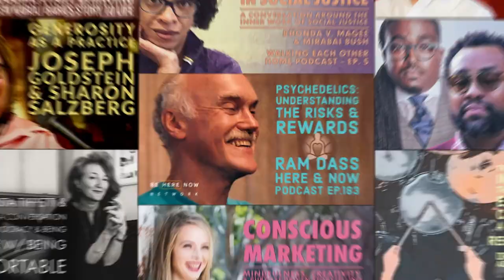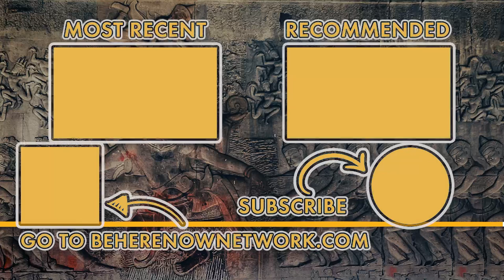Churning the Ocean of Milk - Dr. Robert Svoboda's Living with Reality Podcast Ep. 25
Dr. Svoboda shares the cosmic and internal lessons to be learned from the layered Indian myth – The Churning of the Ocean of Milk.

In this special episode of Living With Reality, Dr. Svoboda—through the blessing of his mentor, the Aghori Vimalananda—invites us into a lively telling of the richly layered Indian myth: The Churning of the Ocean of Milk. Grokking this sweet and useful story from both the external cosmic vantage, as well as the microcosmic internal perspective, Dr. Svoboda lifts the veil to a holographic understanding of this astronomy-steeped foundational Vedic story.

- Show Notes -

Indian Myths // Microcosm & Macrocosm
Welcoming you into another story-time style episode, Dr. Svoboda offers wisdom from his mentor, the Aghori Vimalananda, pertaining to the layered, holographic nature of good Indian myths. Through the vantages of both the cosmic-external and the personal-internal, Dr. Svoboda dives into a unique and memorable retelling of the pivotal Vedic story of The Churning of the Ocean of Milk.

"The Churning of the Ocean of Milk—as Vimalananda was fond of commenting, all Indian myths have many layers of meaning. The really important myths, he used to like to say, have at least 7 different perspectives from which they can be interpreted—this is certainly one of those myths." – Dr. Robert Svoboda

Indra & Rishi Durvasa // Devas & Asuras (6:30)
After outlining some astronomy, Dr. Svoboda begins by setting the cosmic stage, introducing Indra (King of the God's, representing the senses) encountering the irritable Rishi Durvasa (representing tamas) in a karmic exchange which left Indra and the other Devas (Gods, representing good thoughts) powerless at the hands of King Bali and the Asuras (sibling rivals of the Devas, representing selfish thoughts). From here, he translates what this means internally in your body and personality.

"So on the inside, in the microcosm, what has happened is: you have done not so good karmas, which has caused tamas to increase in you, and you have become selfish. And you now need to conquer your heaven (heaven is in the head). You need to conquer that back from your selfish self and return to a self that is more open to being transformed into something celestial." – Dr. Robert Svoboda

The Churning of the Ocean of Milk // Lord Shiva & Halahala Poison (17:30)
Having lost their power to the Asuras, Indra and the Devas look to Vishnu for advice. Disclaiming that time was not yet again in their favor, Vishnu suggested making peace with the Asuras—working together by 'churning the sea of milk' to produce amrita (nectar of immortality) for them all to share. Describing the mystical churning of this cosmic milk of creation, and how Shiva saved the universe from poison which sprang from it, Dr. Svoboda sheds light on the compelling metaphors for inner yogic work hidden within this story.

"Vimalananda would say, when you become a serious sadhaka—someone who is serious about spirituality—you've got to keep the outside world outside, you've got to cultivate interiority, otherwise you get poisoned. You have to stop identifying with the external world, not just your limited ego personality, but the Kundalini Shakti in particular. Which remember, Ahamkara & Kundalini; same thing." – Dr. Robert Svoboda

Amrita, Vishnu, & Personal Sadhana (29:00)
After depicting the various glories which sprang forth from the great churning, Dr. Svoboda shares the rather ingenious (yet still karma-creating) plan enacted by Vishnu—transforming into the Enchantress Mohini to ensure only the Devas, not the Asuras, were able to drink of the amrita (except for one tricky Asura, whom when found out was chopped in half, becoming lunar nodes Rahu & Ketu.) To close, Dr. Svoboda uncovers the internal, microcosmic meaning of the Devas victory in obtaining amrita.

Dr. Robert Svoboda – Living with Reality – Ep. 25 – Churning the Ocean of Milk